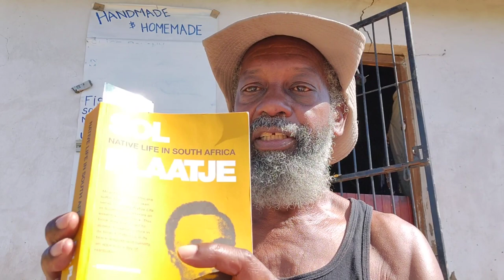Unjust Paper Plans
DeBrother asks just why we keep going for de Unjust...

Crypto Currency /BitCoin CONTRIBUTIONS:
722fce22-5e9f-42fc-a378-2da90f5d267a